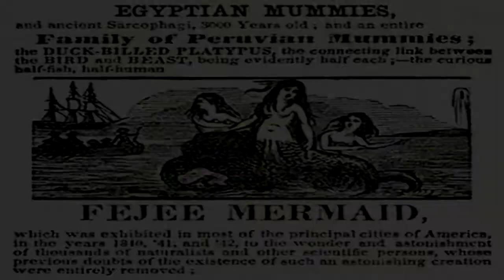la sirena de fiyi..Proximamente